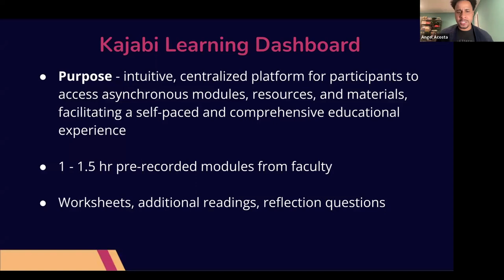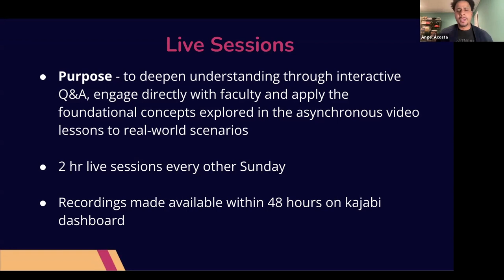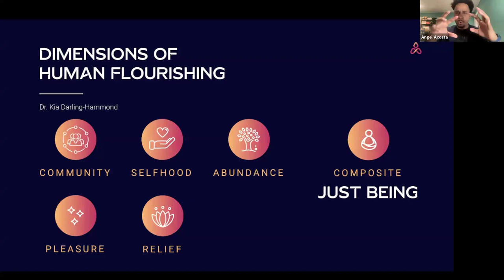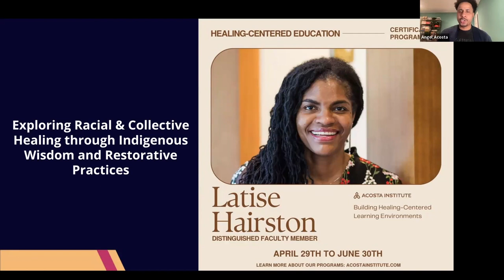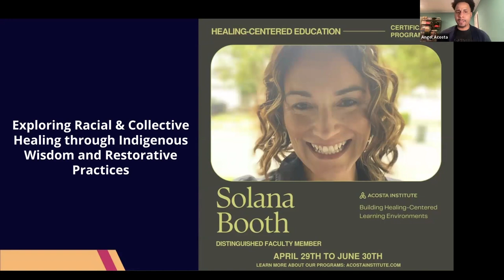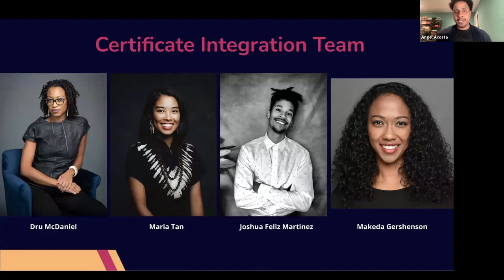Certificate Program Open House